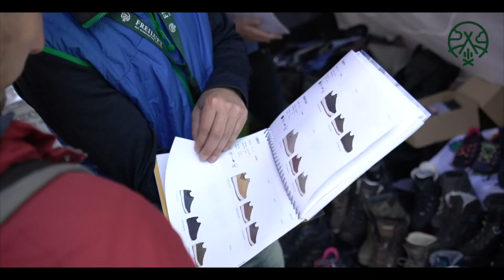Das war die FREILUFT 2019 in Dresden!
Liebe Freiluft-Begeisterte,
die unter dem Namen „GlobeBoot“ bekannte Veranstaltung bekam 2019 einen neuen Namen! Am 11. und 12. Mai 2019 luden wir zur ersten FREILUFT, unserem großen Outdoor-Testival nach Moritzburg ein. Auch wenn es spannende Neuerungen gab, hat sich am erfolgreichen Gesamtkonzept nichts geändert.

Mit dem neuen Namen FREILUFT wolten wir klar stellen, dass wir weit mehr können als "Boot fahren“ !  Auf Sachsens größtem Outdoor-Testival 2019 konntest du über 120 Zelte besichtigen, mit unseren Lieferanten über Stirnlampen, Kocher, Wasserfilter oder Fahrradpacktaschen fachsimpeln – aber natürlich auch Boote und SUP-Boards testen. Am Samstagabend gab es wieder die große FREILUFT PARTY bei Live-Musik und Lagerfeuer und ganz großes KINO mit dem E.O.F.T. OPEN AIR!

Lasst mit uns die Eindrücke Revue passieren und denkt dran: Nach der FREILUFT ist vor der Freiluft!